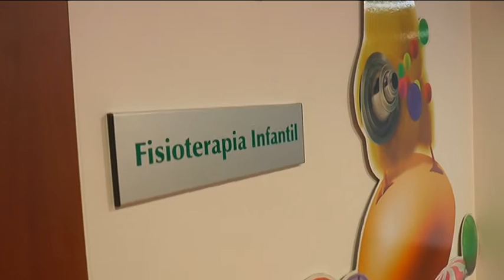La Diputación exige a la Generalitat que 'no haga dar un paso atrás en asistencia social'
La Diputación de Castellón exige a la Generalitat que “no haga dar un paso atrás a la provincia de Castellón en asistencia social con su gestión del Hospital Provincial”. En ese sentido se ha dirigido el presidente de la Diputación, Javier Moliner, en sus valoraciones tras el Consejo de Gobierno del Consorcio Hospitalario. quien ha exigido plazos para las principales líneas de actuación pendientes en el Hospital Provincial y que ya cuentan con la parte presupuestaria de la Diputación, tanto para el acelerador lineal como para la construcción de la ampliación del centro hospitalario.